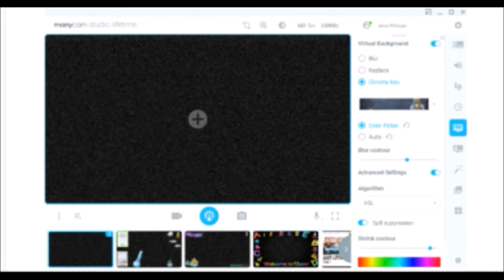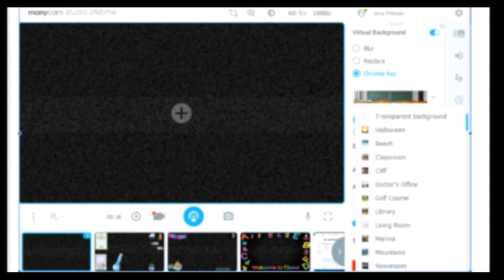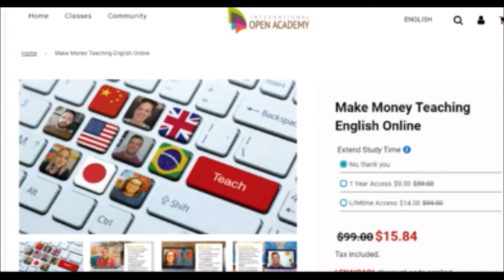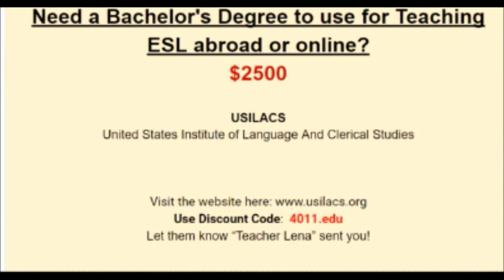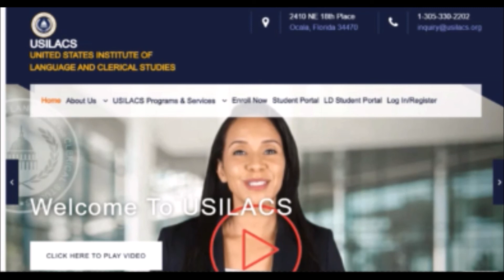All About Magic Ears in 2021 | They Are Hiring | Hiring Process | Teach English Online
Magic Ears is hiring teachers to teach English online to kids. Learn about why they are a great company to work for and what the hiring process is in this video!

7:00 into this video I talk about the hiring process

How to teach English online course for $19: (discount given at checkout)

Need a Bachelors’s Degree to use for Teaching ESL abroad or online?
Find one for $2500 at
USILACS-United States Institute of Language And Clerical Studies
Let them know “Teacher Lena” sent you!

TeacherLena.com/more-info

Camera:
Logitech C920
Logitech C270

Selfie light ring:

Daylight light bulbs (800 lumens):

photography light with a stand:

Background teaching Picture

Green Screen:

Stand for green screen: